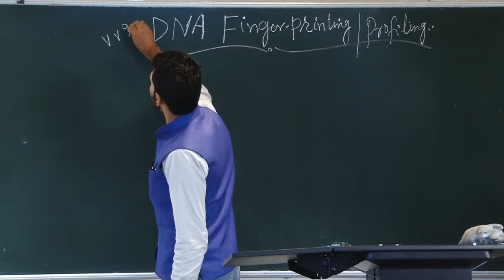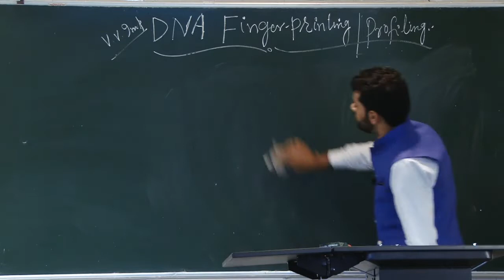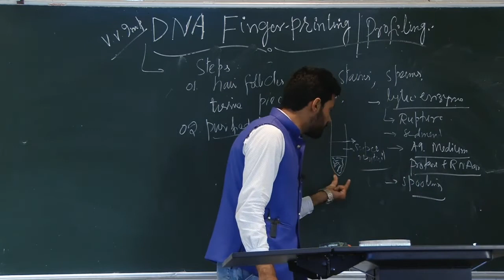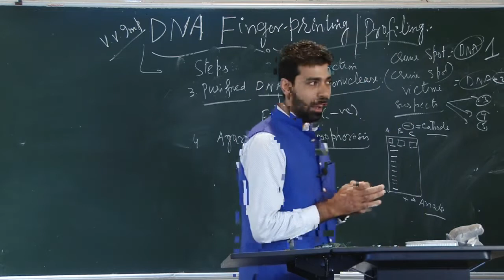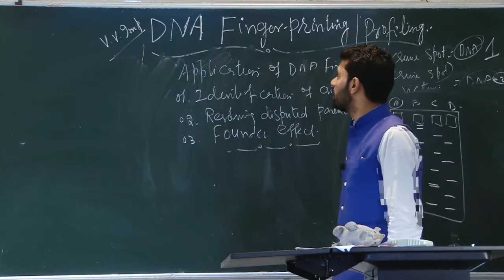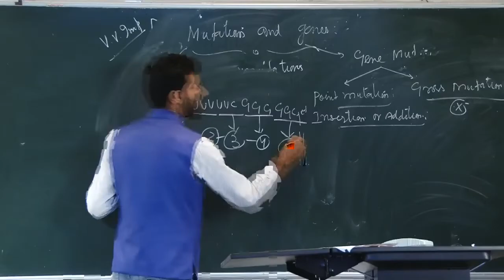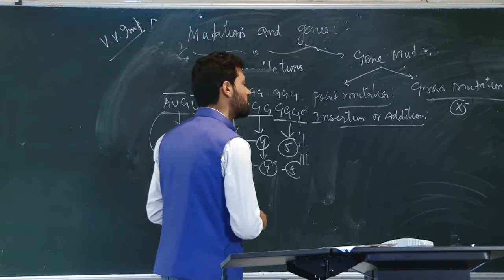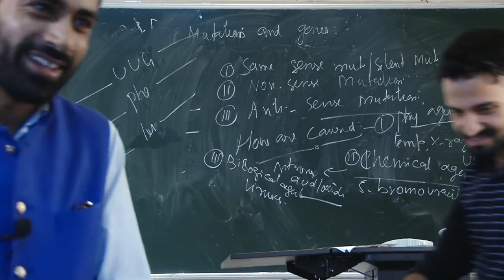DNA Fingerprinting & Profiling // Biology // CBSE Class 12th